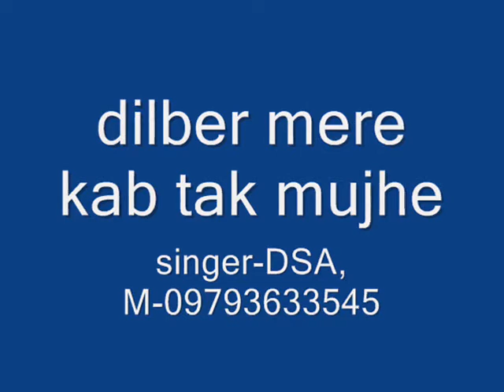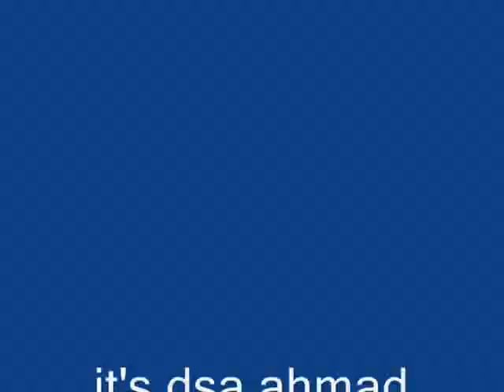dilbar mere kab tak mujhe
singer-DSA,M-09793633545